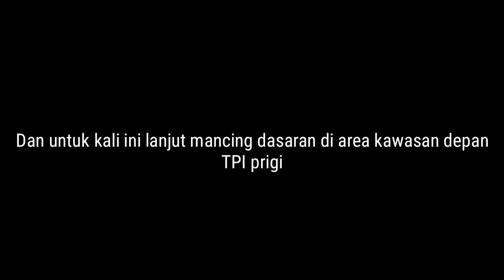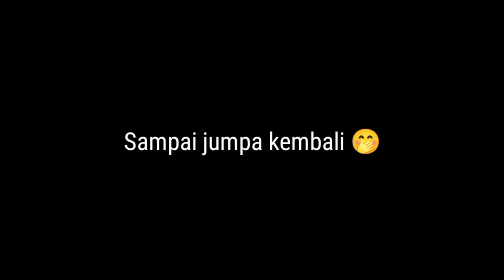Spot Mancing Asik Di Sekitar Kawasan Pantai Prigi Trenggalek